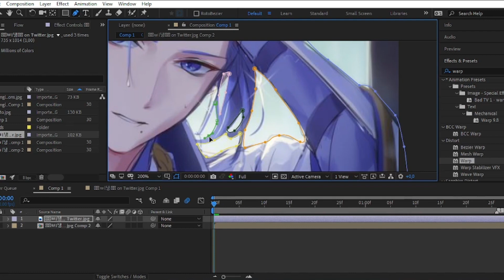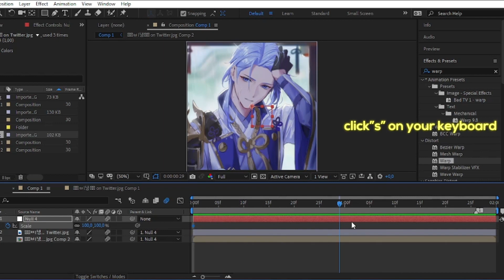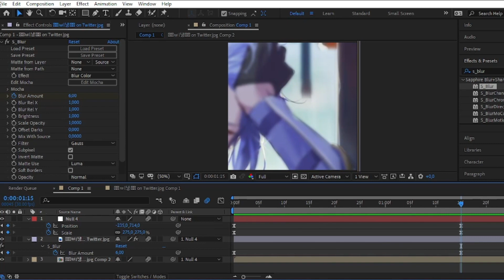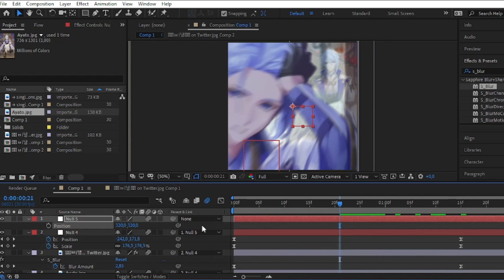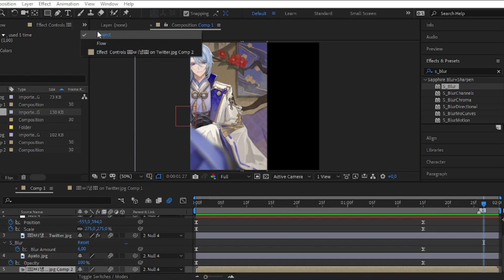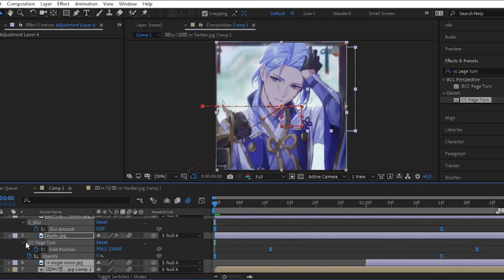CREATIVE/UNIQUE WARPY TRANSITION IDEAS | AFTER EFFECTS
0:00 intro
0:03 preview
0:12 must read
0:15 tutorials
05:45 outro

thumbnail inspired by : toshi editz on yt